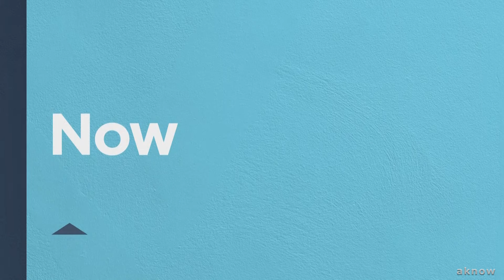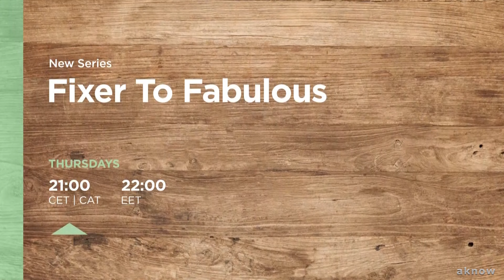HGTV arculat - 2024. február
Arculatválogatás a HGTV-ről, saját felvételekből összeállítva.
1080p

Állomásazonosítók
Most, ma este, holnap lineup identek
Ajánlógrafikák